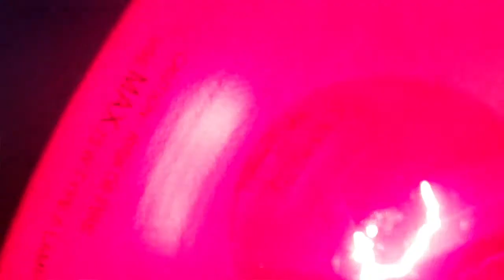The Dance Party - Sing Your Song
Official video from The Dance Party's new album of b-sides and fan favorites, "Tigers," coming out December 23, 2011.

This video was filmed by the band over a multiple 30 packs during a single night of partying at the TDP Party Lab in Washington, DC.